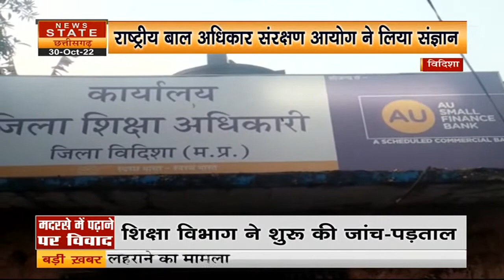Panther In Kanker: सड़क किनारे फिर दिखा तेंदुआ, खपरापार से हुमली मार्ग में नजर आया तेंदुआ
Panther In Kanker: सड़क किनारे फिर दिखा तेंदुआ, खपरापार से हुमली मार्ग में नजर आया तेंदुआ: सड़क किनारे फिर दिखा तेंदुआ, खपरापार से हुमली मार्ग में नजर आया तेंदुआ